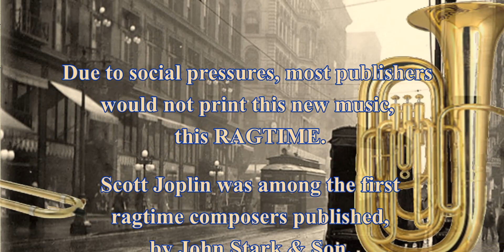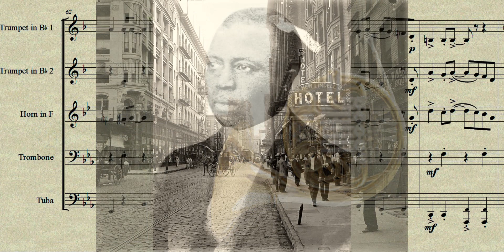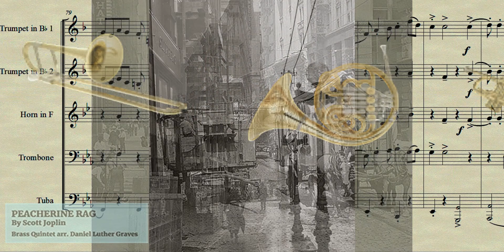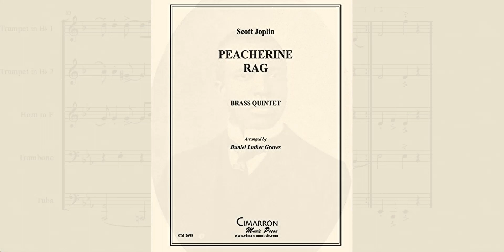PEACHERINE RAG for Brass Quintet - Scott Joplin, arr. Graves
Ragtime composer Scott Joplin lived in St. Louis, Missouri when his "Peacherine Rag" was published in 1901.
"Peacherine Rag" is arranged here for Brass Quintet.